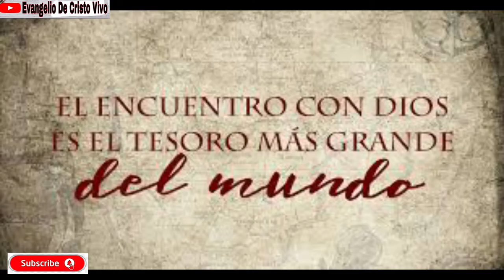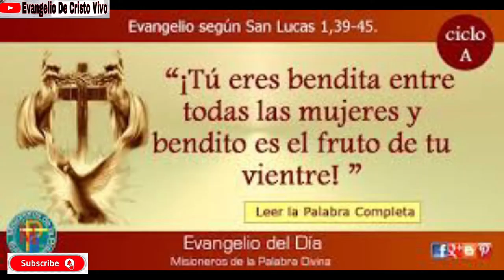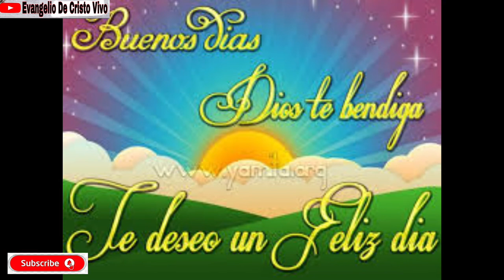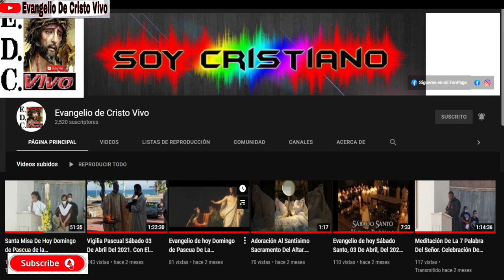Evangelio De hoy Martes 21 De Diciembre, Del 2021. Feria De Adviento. Con El Rev.